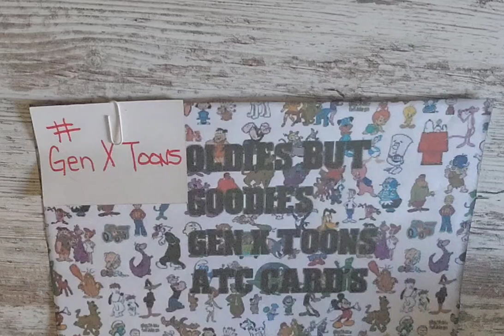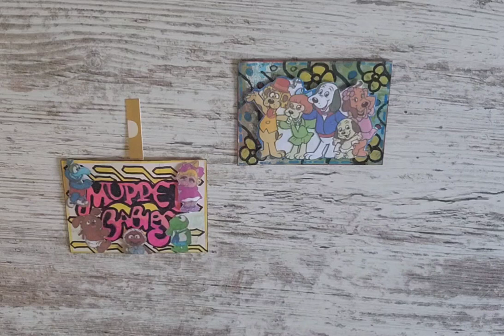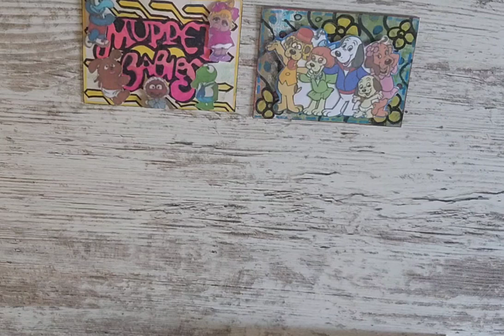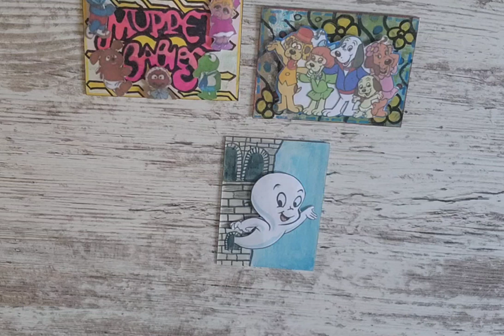Oldies but Goodies Gen X toons ATC Cards